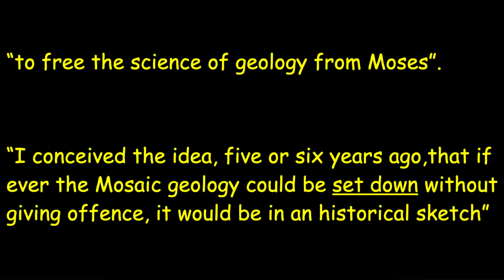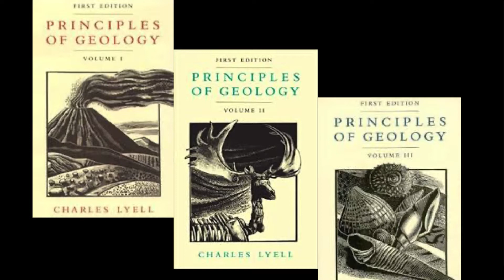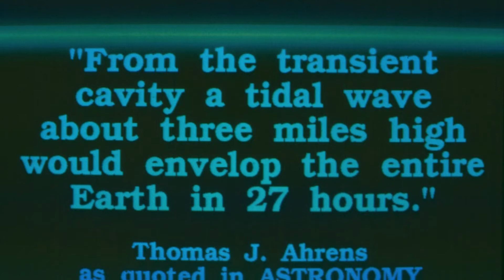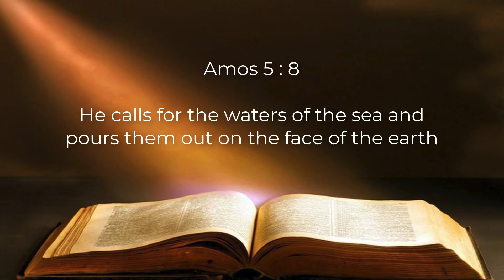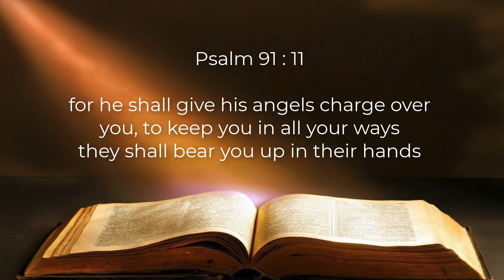30 | Impact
We look at the final nail in Lyell's uniformity principle. But without that principle it looks as if there remains no time scale except the Bible's.